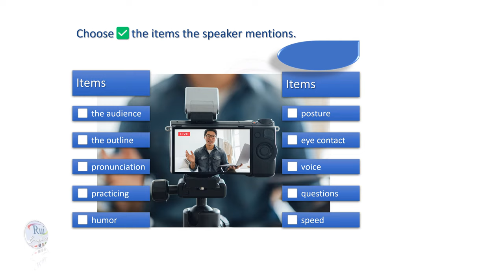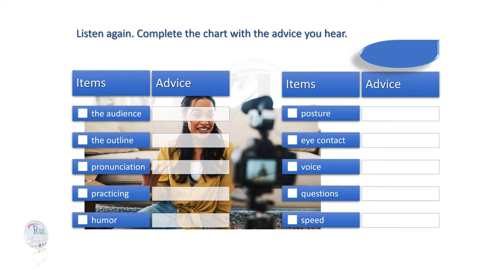Aula de inglês: Public speaking.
🔘RuiEnglish Lec: Public speaking.